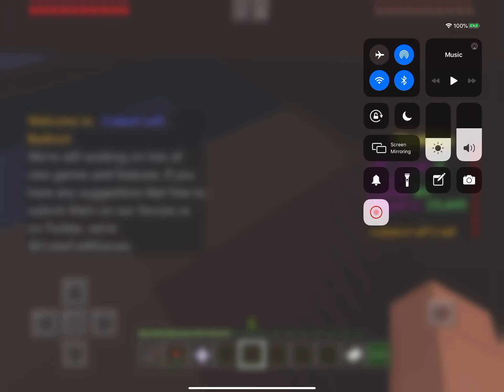Servercraft 0011 - sky wars!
We're getting a little better! Slowly but surely...